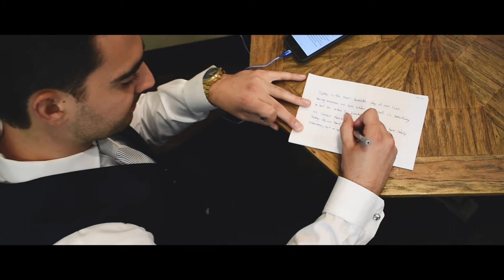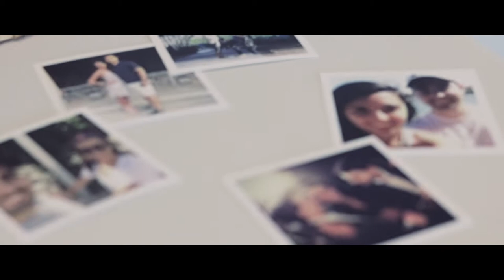Robert & Marissa // A film by Mick White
Robert & Marissa Siddall

I proudly present my first freelance video. It was an honor to be a part of this wedding and a pleasure to work with this couple. I greatly appreciate the opportunity!

SOCIAL: @Mick_Ochocero
LOCATION: The Laurel - Grapevine, TX.